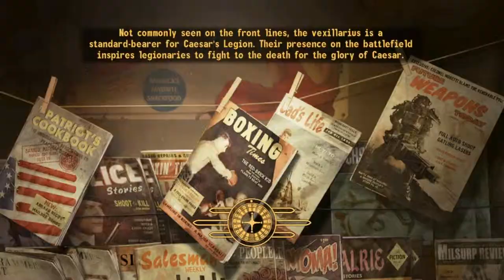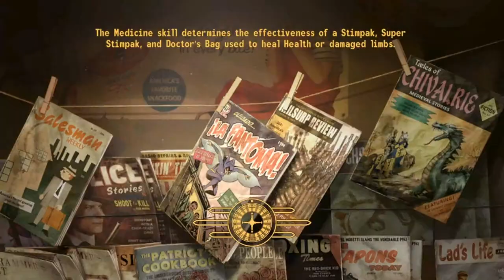Volare! - Ep26 Lets Play Fallout New Vegas with the Legion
Today in the fallout new vegas lets play with the legion we finish up the mission volare!
Return to Caesar with some good news and investigate the possibility of traitors in our ranks...

Stalli  out! :D